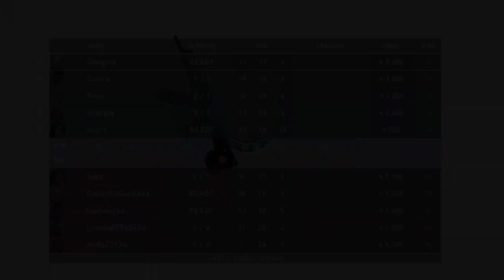RICARDO SLAYS THE MAFIA LEADER IN VALORANT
Cause you got that